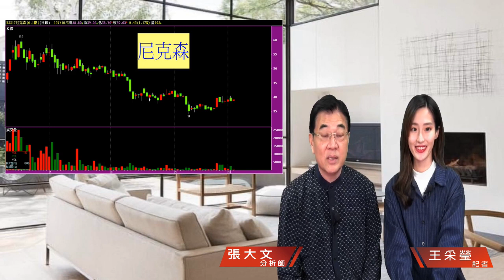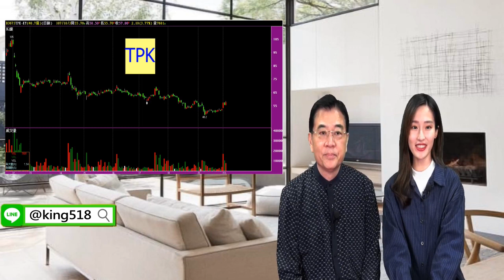財經急診事-20181003／台股區間震盪格局，投資人該如何操作?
蘋果又回到前妻TPK的懷抱了❤️果然舊愛還是最美💋
寶貝就是寶貝～🙈
台股震盪格局怎麼操作